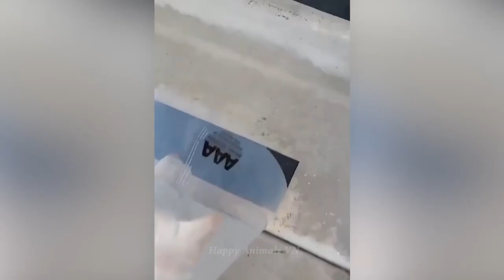1 Hour Funniest Animals 2023 Funny Dog Videos Compilation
DOGS are amazing creatures because they make us laugh all the time! Watching funny cats is the hardest try not to laugh challenge! Just look how all these cats & kittens play, fail, get along with dogs and other animals, get scared, make funny sounds, get angry,... So ridiculous, funny and cute! What is your favourite clip?